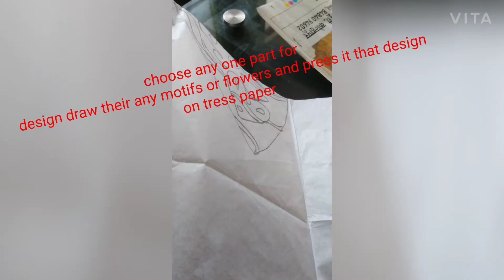Design (Reflection tracing)